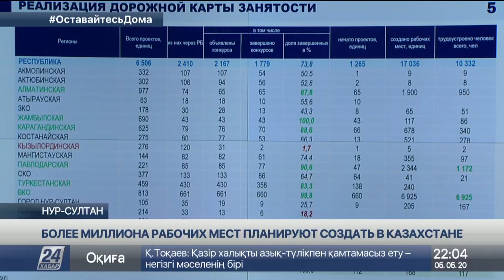Выпуск новостей 22:00 от 05.05.2020